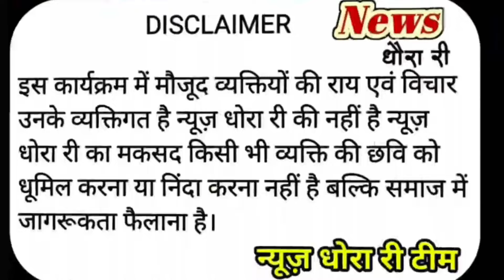भगवानाराम सैनी के लिए बोला पार्षद